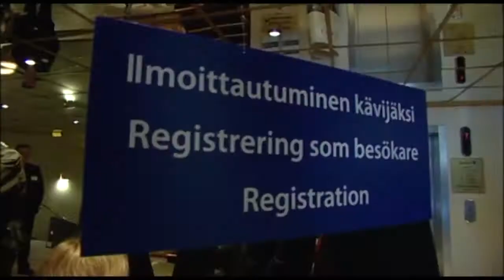Vaasa EnergyWeek introduction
EnergyWeek 2013 will bring together some 2,000 experts in the energy field in Vaasa 18-21 March 2013. The agenda includes a seminar on the energy production of the future, a networking event for wind power operators and an expert seminar on renewable energy production. EnergyWeek also offers participants an opportunity to become acquainted with the Vaasa region's extensive subcontracting network and to bring their knowledge of energy-efficient construction up to date.